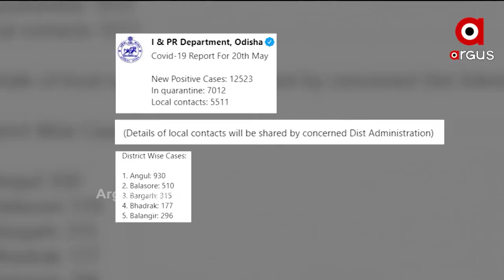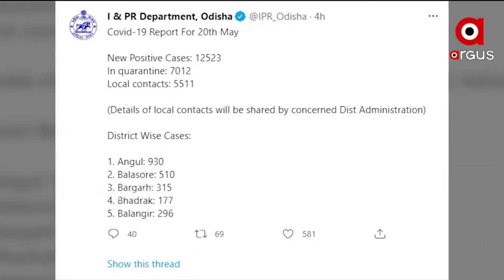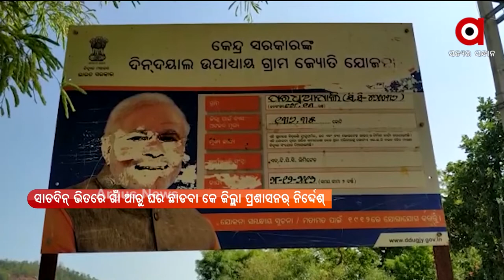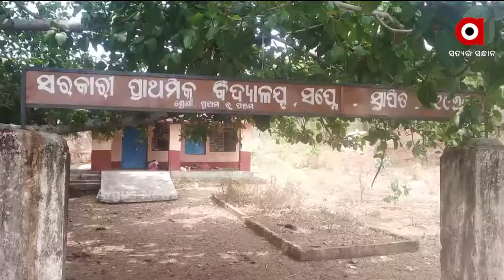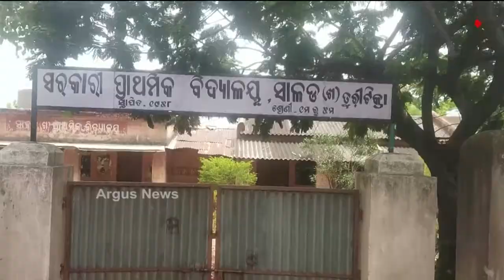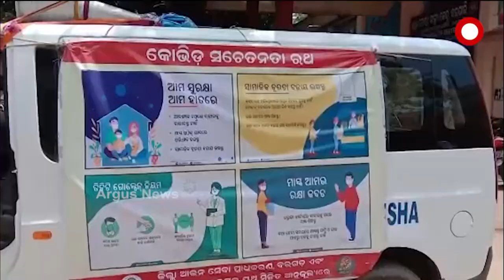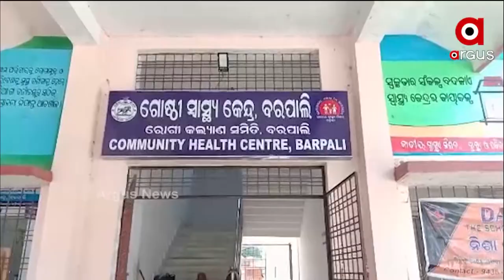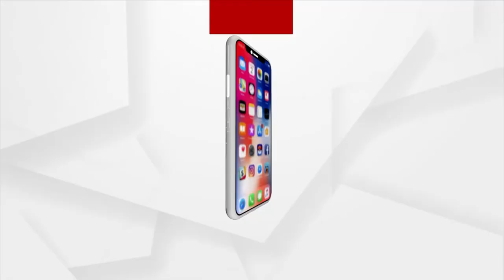Nuakhai Express | News in Sambalpuri | Argus News